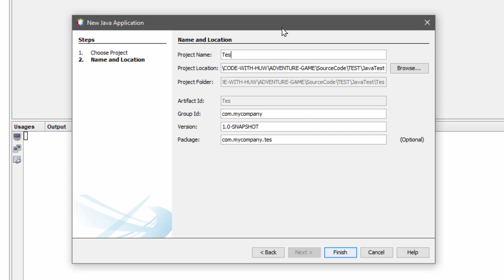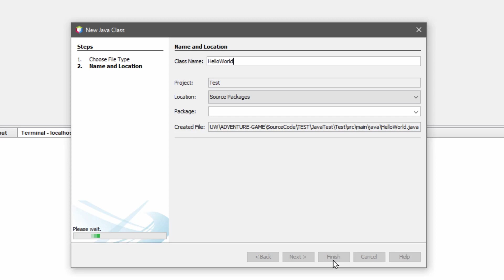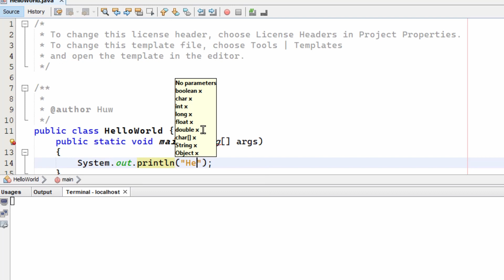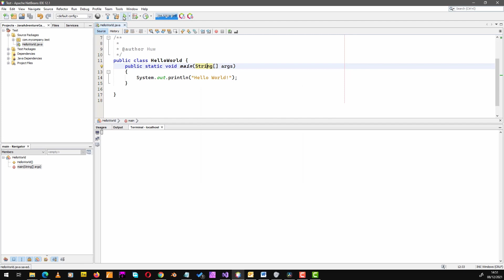Create a Java Console Application in NetBeans (Complete Course in Adventure Game Programming)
In this lesson, I explain how to create a Java Console Application using a free copy of the NetBeans IDE. This will give us the starting point for a retro-style adventure game that is run at the system prompt.

Huw Collingbourne is author of The Little Book Of Adventure Game Programming In C#. Available from:
* Amazon (US)
* Amazon (UK)

And also, The Little Java Book Of Adventure Game Programming. Available from:
* Amazon (US)
* Amazon (UK)

If you are eager to get working on your own adventure game, you can download Huw’s free game-writing code libraries, BIFF (the Bitwise Interactive Fiction Framework) from: